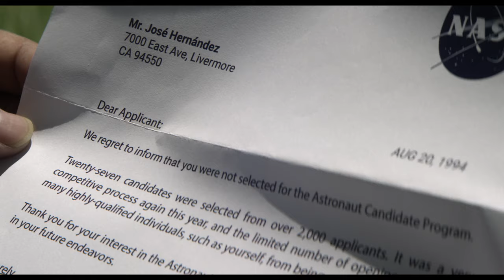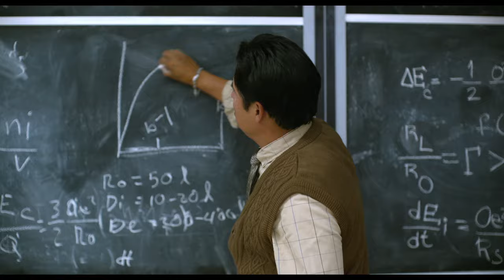A Million Miles Away (2023) - Trailer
Inspired by the real-life story of NASA flight engineer José Hernández, A Million Miles Away follows him on a decades-long journey, from a rural village in Michoacán, Mexico, to more than 200 miles above the Earth in the International Space Station. With the support of his family, José’s drive & determination culminates in the opportunity to achieve his seemingly impossible goal.

Starring: Michael Peña, Rosa Salazar